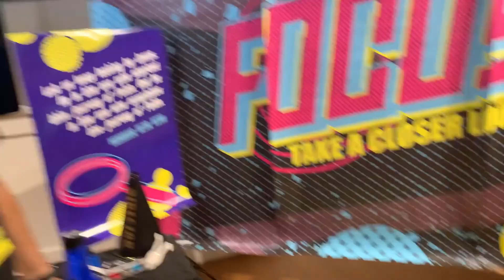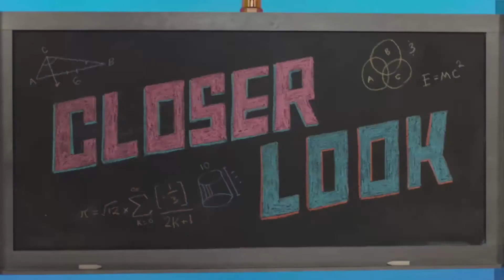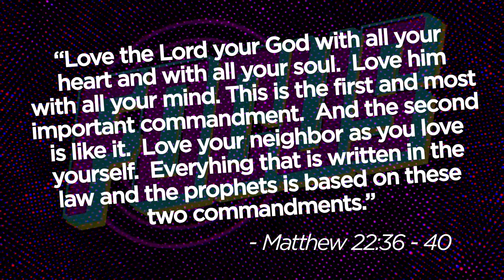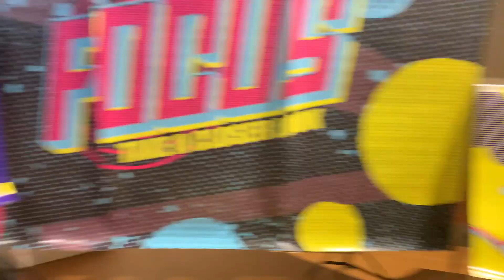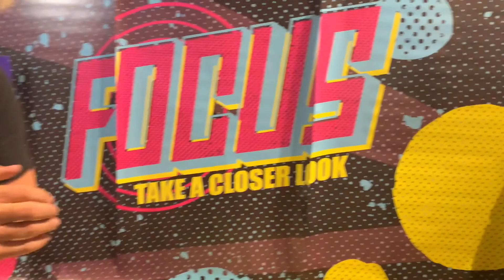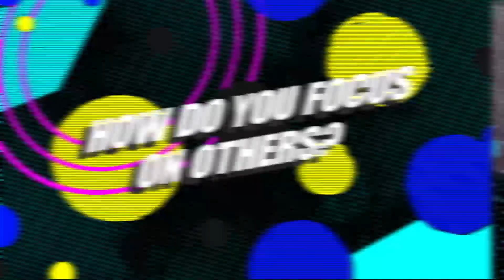Focus VBS ELEMENTARY Day 005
Welcome to SJC's Focus VBSonline! We are so glad you are joining us. We recommend that you watch this video in its entirety, then engage the activities and content with your kids and family. We pray you are blessed and hope you have a great time! Tag any pictures or videos to @sjcilm or sjcilm Thanks!